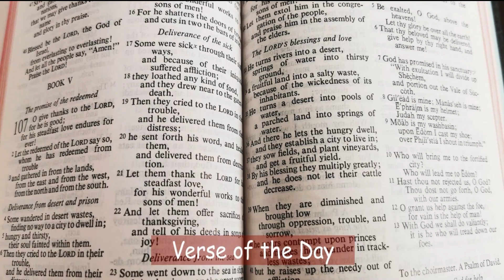Day 066 Wednesday 6th March 2024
You give peace of mind to all who love your Law… (Psalms 119:165)